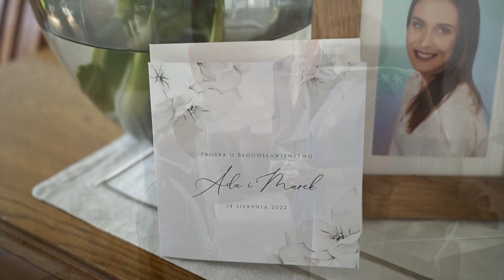Ada i Marek teledysk Ślubny